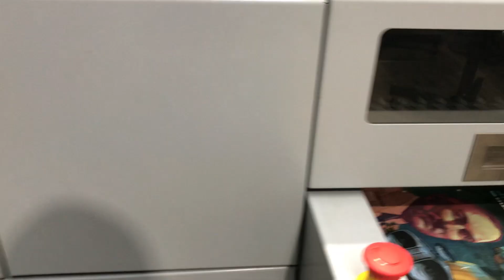Horizon used three-knife trimmer HT-30C - LA-POSTPRESS - #22247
offer consists of:

Horizon HT-30
three-side trimmer

- operation: stack and cut up to 10 copies at the same time and full automatic
- cutting process: knife works in two directions - cuts without damages
- conveyor: stack tray of the cut books

- saveable jobs: 40 memories for repeat orders
- setting: precise adjustment via touch screen

- construction: long-lived
- space required: low
- numbers of books: small and medium jobs

- untrimmed book size:
max. 320x235x51mm; min. 152x136x1mm;

- trimmed book size:
max. 305x230x51mm; min. 148x134x1mm;

- trimming:
max. 99mm; min. 2mm

- prestack depth: 300mm

- speed: max. 520 books/h
- pressure: max. 8kN
- noise level: max. 70dB

- dimensions: 2.350x1.160x1.370mm
- power: 400V / 50Hz -1,25kW
- weight: 1.020kg